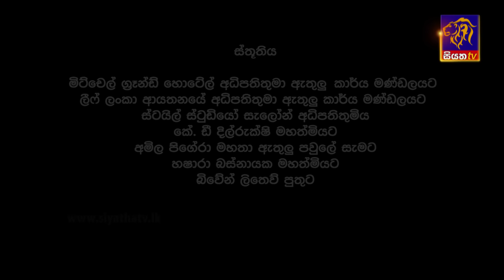Sindhu - සින්ධූ || EPISODE 31 || 17th October 2024 || Siyatha TV